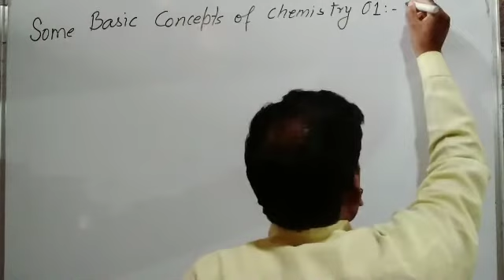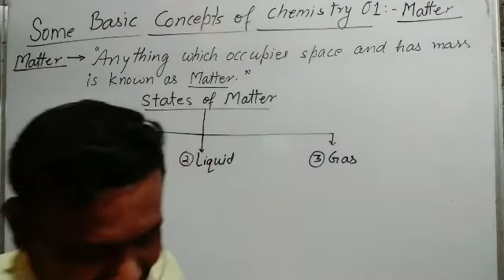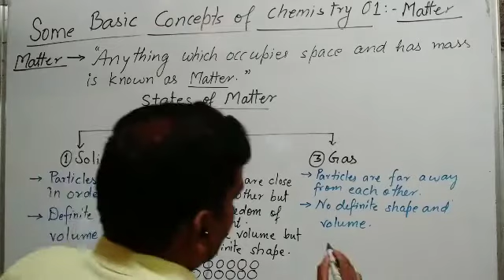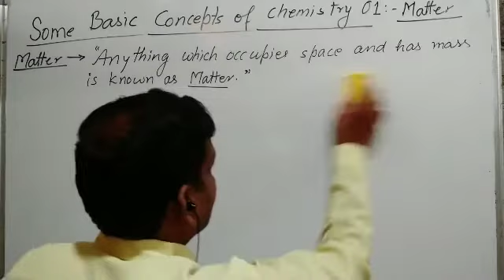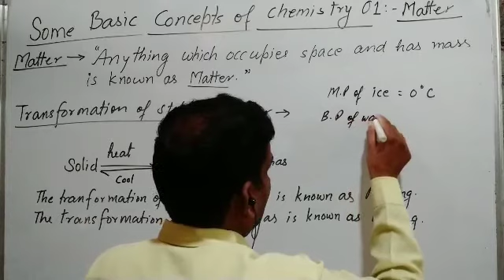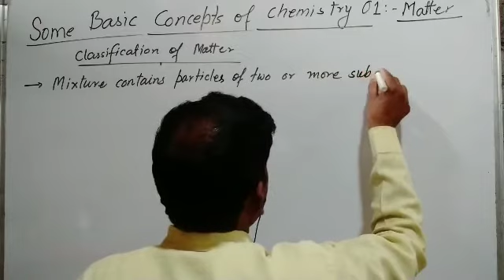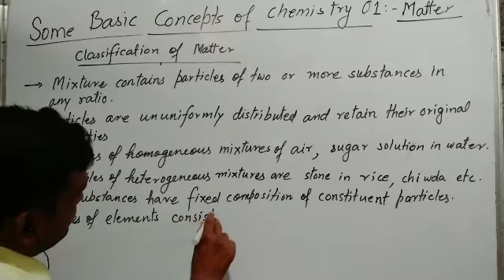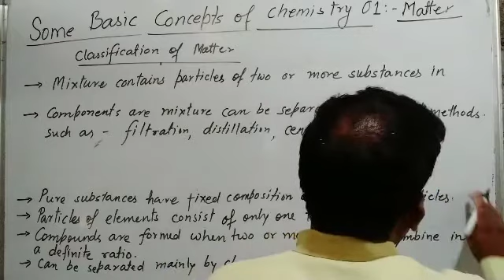Some basic concepts of chemistry 01: Matter